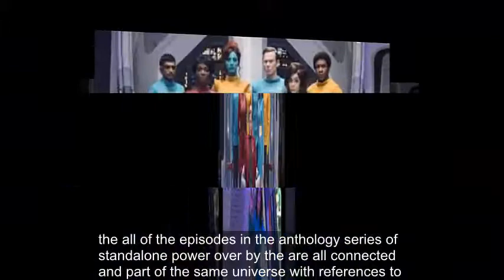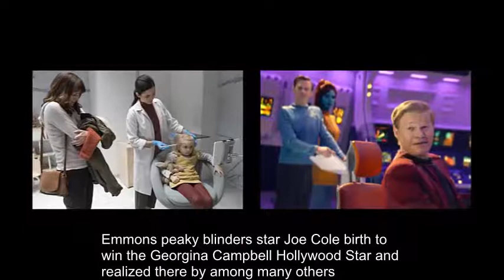Black Mirror season 4 release time: What time is Black Mirror on Netflix?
BLACK MIRROR season 4 is set to drop on Netflix today but what time exactly does it drop in the UK?

What time does Black Mirror season 4 drop on Netflix?
Netflix will release Black Mirror season four all in one go today (December 29).

The show will be available on the internet streaming service in America from midnight.

British fans will be able to watch the series from 8am on the same day.

The release time is standard for all Netflix originals and season three - which was the first to premiere exclusively on the platform - followed a similar format.

Season four comes later than its predecessor which dropped on Netflix on October 21, 2016.

How many episodes are in Black Mirror season 4?
Just like the previous cycle, there are a total of six episodes in the new season of Black Mirror: USS Callister, ArkAngel, Crocodile, Hang the DJ, Metalhead and Black Museum.

Although this is the official running order, Black Mirror creator Charlie Brooker has said that fans can watch them in whatever sequence they wish.

All of the episodes in the anthology series are standalone, however they are all connected and part of the same universe with references to different stories throughout each of the instalments.

When Black Mirror was aired on original broadcaster Channel 4, there were only three episodes per season.

Channel 4 aired two seasons of the dystopian drama plus a festive special called White Christmas starring Mad Men’s Jon Hamm, Oona Chaplin from Game of Thrones and Rafe Spall.

Following a fierce bidding war with Netflix, Channel 4 lost the rights to Black Mirror.

What will happen in Black Mirror season 4?
Season four will take on six more tales with a technological slant to them, which have all been written by satirist Brooker.

Among the episodes will be a Star Trek parody, a dystopian allegory about parenting and a depressing story about the perils of dating apps.

Perhaps the most sinister episode of the series is the mysterious Black Museum which will tie together all the different stories from across the Black Mirror universe.

Black Mirror will also have a first this year with its first film shot entirely in black-and-white.

Once again, each of the episodes will feature some big names from both sides of the Atlantic including Breaking Bad’s Jesse Plemons, Peaky Blinders star Joe Cole, BAFTA winner Georgina Campbell, Hollywood star Andrea Riseborough, among many others.

Black Mirror season 4 will be released at 8am on December 29 in the UK,
Black Mirror season 4 episodes drop onto Netflix in the US at midnight,